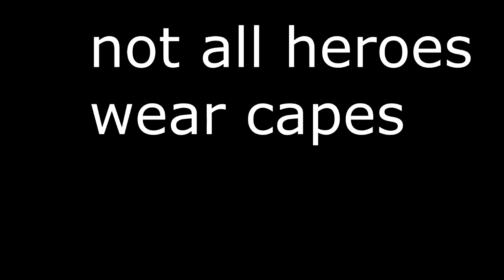not all heroes wear capes - an unturned short movie